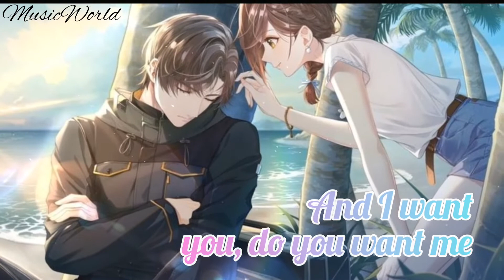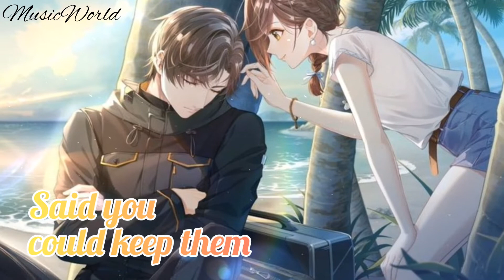Nightcore - I Really Like You ( Switching Vocals ) [ Lyrics ]